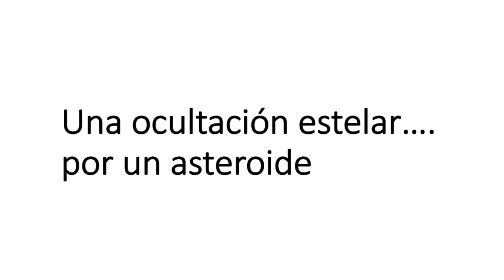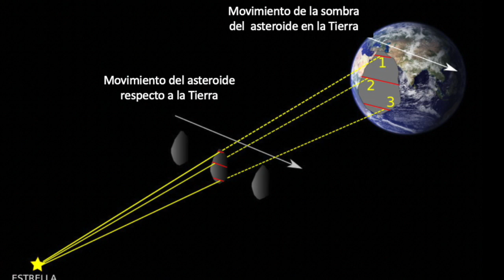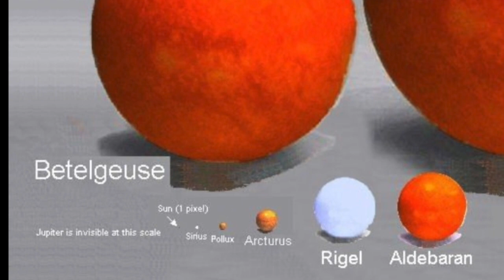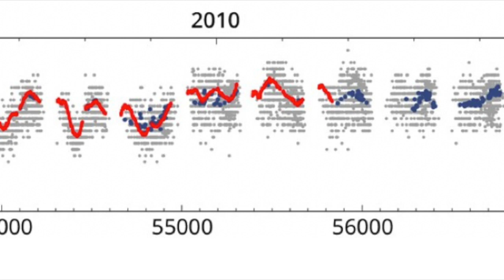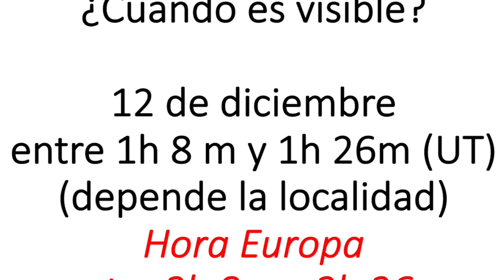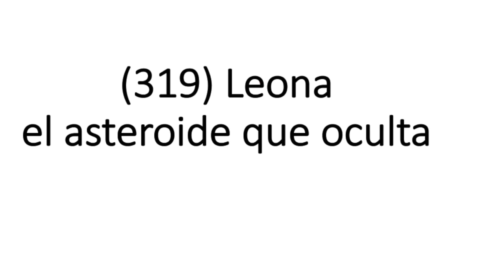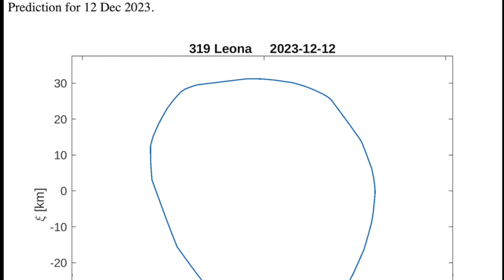La estrella Betelgeuse va a desaparecer …… por unos segundos.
La noche del 11 al 12 de diciembre de 2023, Betelgeuse va a ser ocultada por el asteroide (319) Leona. Un evento que será visible desde el sur de España, sur de Italia y Grecia, entre otros lugares. Servirá para estudiar con gran detalle a la estrella. Y también será un evento increíble, porque se podrá ver, incluso a ojo desnudo, como desaparece un estrella enorme como Betelgeuse.